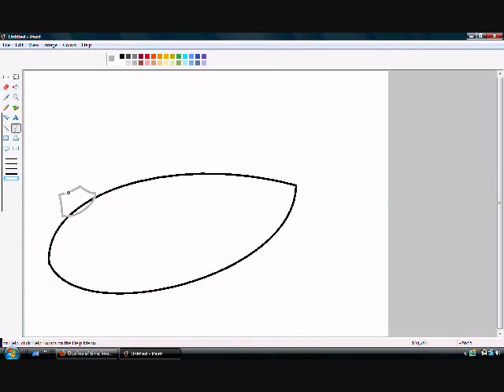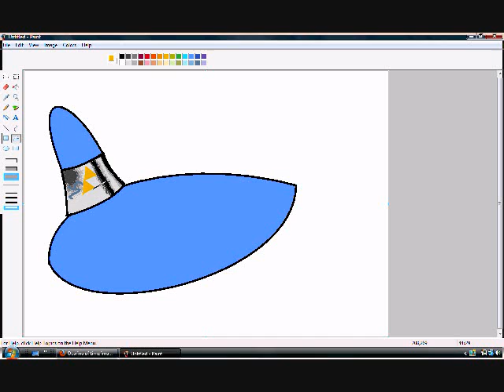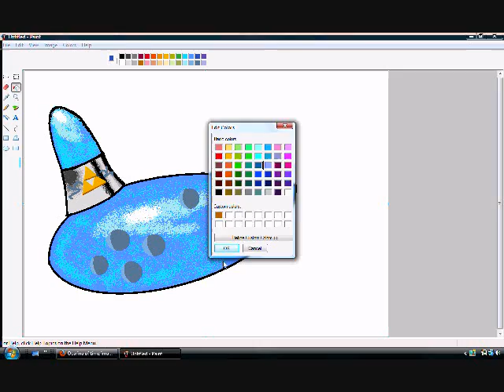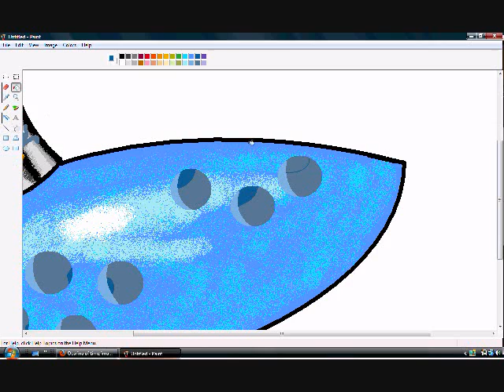SPEEDPAINT - Ocarina of Time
Ocarina of Time from Zelda.
I used a new shading method in this one, and I really liked my results. look at it in a small view, it's amazing.
Ocarina of Time is copyright to Zelda, which is copyright to Nintendo.